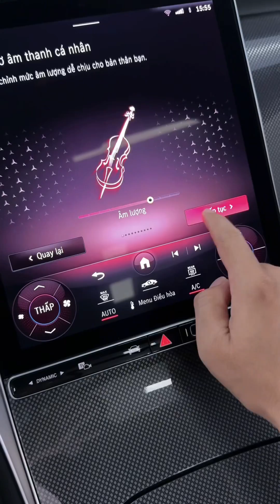Mercedes GLC 300 C300 trang bị loa Burmester như trên Maybach S450 | Burmester đặc biệt thế nào ?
1. Cấu hình hệ thống:
 • 15 loa được bố trí khắp không gian cabin, đảm bảo âm thanh phân phối đều khắp xe.
 • Tổng công suất lên đến 710 watt, đủ mạnh để tái hiện mọi chi tiết âm thanh, từ những âm trầm sâu lắng đến những âm cao trong trẻo.
 2. Công nghệ âm thanh vòm:
 • Hệ thống Burmester trên GLC 300 X254 có công nghệ âm thanh vòm, giúp tái hiện âm thanh 3D sống động. Điều này mang lại cảm giác như đang ở trong một phòng hòa nhạc, với âm thanh bao quanh người ngồi từ mọi phía.
 3. Điều chỉnh âm thanh thông minh:
 • Hệ thống này tự động điều chỉnh âm thanh dựa trên không gian nội thất và vị trí ngồi. Dù bạn ngồi ở bất kỳ đâu trong xe, âm thanh vẫn rõ ràng và cân bằng.
 4. Thiết kế sang trọng:
 • Mỗi loa Burmester đều được hoàn thiện với lưới kim loại cao cấp, không chỉ đảm bảo chất lượng âm thanh mà còn góp phần làm tăng tính thẩm mỹ cho nội thất của Mercedes GLC 300.
 5. Tính năng nâng cao:
 • Người dùng có thể điều chỉnh các chế độ âm thanh khác nhau theo sở thích cá nhân, với các tùy chọn điều chỉnh âm trầm, âm bổng, và cân bằng âm thanh thông qua giao diện điều khiển của xe.

Nhờ hệ thống âm thanh Burmester, hành khách trên GLC 300 có thể thưởng thức những bản nhạc yêu thích với chất lượng âm thanh hoàn hảo, tạo ra trải nghiệm lái xe sang trọng và thư giãn hơn.